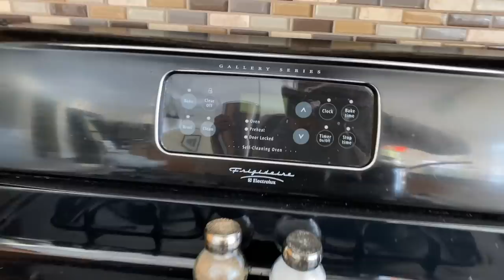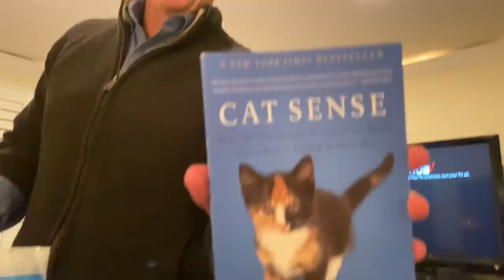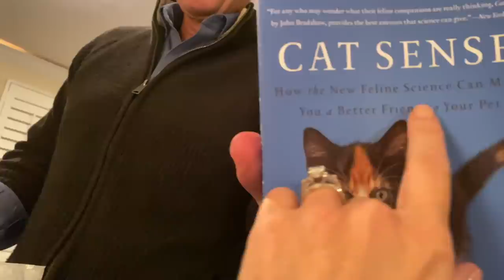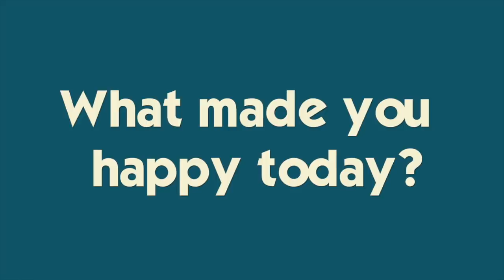An Emergency In Our Neighborhood and We Had To Leave Our House